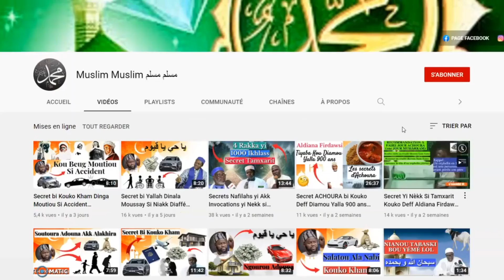LES VERSETS DU MINISTRE ANTOINE : LES REACTIONS DE CHEIKH BARRA NDIAYE DEFF GUISS OUSTAZ MACKY SALL.